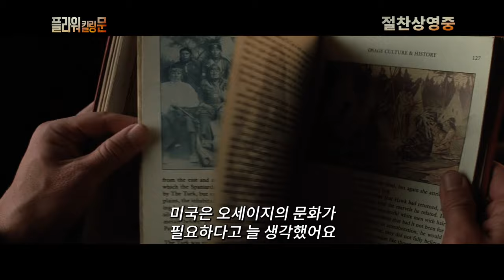[플라워 킬링 문] 오세이지족의 도움과 축복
시선의 교류를 통해 완성된 마스터피스
[플라워 킬링 문] 지금 극장에서 확인하세요!